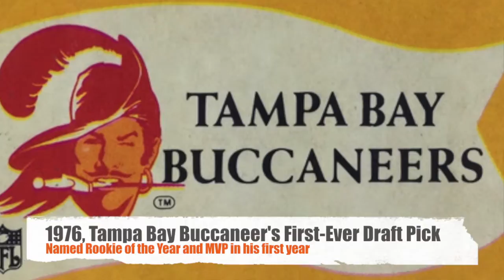Lee Roy Selmon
Please, view the video tribute to our hero, Lee Roy Selmon.